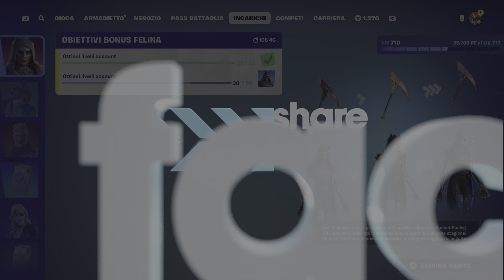Livello 710 Fortnite Mappa XP Glitch C5S4